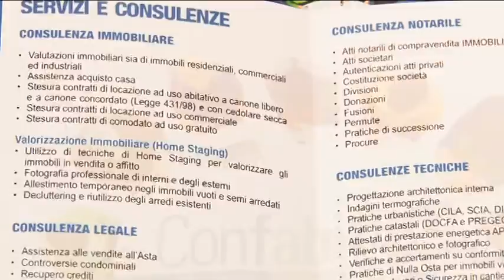Mercato immobiliare. Gli esperti mettono in guardia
Il mercato immobiliare tra crisi economica e guai burocratici. Tante le difficoltà e gli errori nei quali incappano spesso gli acquirenti. A Pescara, nel corso di un convegno, un pool di esperti ha messo in guardia sugli errori più comuni